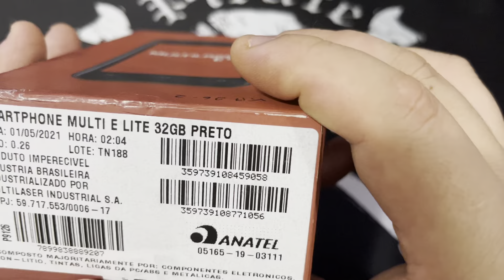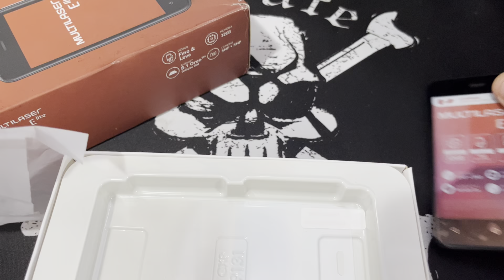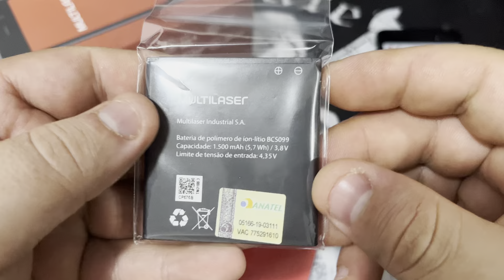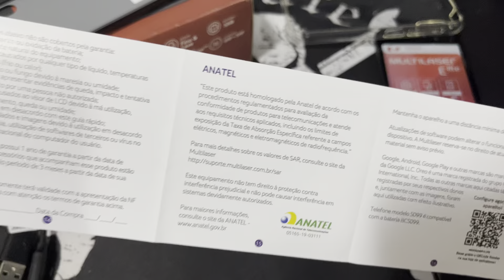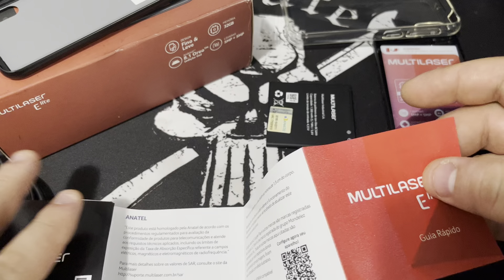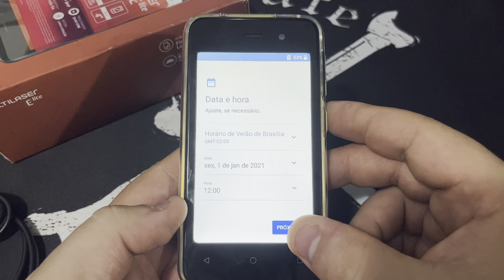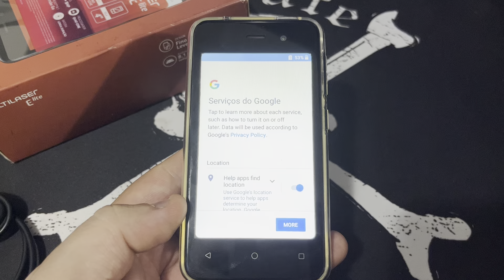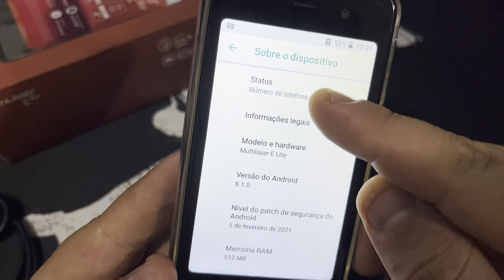Abrindo a Caixa do Multilaser E Lite S099 |Android8.1Oreo Edição Go | 512mb RAM 1.500 mAh 32gb Preto